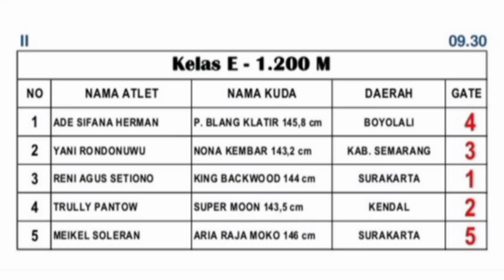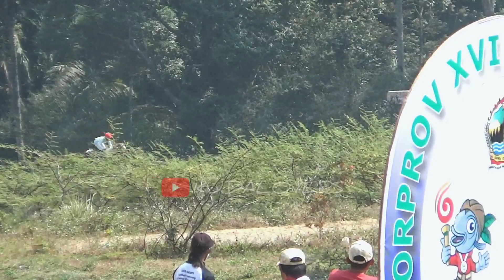KELAS E 1.200 M || PORDA JATENG 6 Agustus 2023..